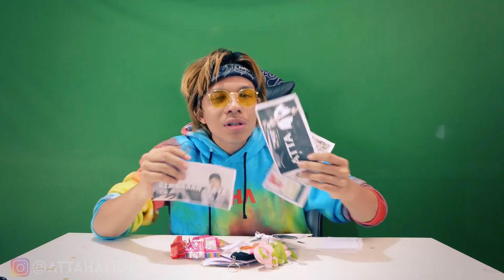ROBEK FOTO2 Sama Dia.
foto siapa ya guys???
Atta Halilintar:
Pedagang,Traveller,Filmmaker,Youtuber,Influencer
TravelPreneur,FashionPreneur,CreativePreneur

Business/Endorse:
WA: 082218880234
Line: TeamKu
MAIL TIME:
Kepada: Atta Halilintar
The Ceo Building Lantai 12
Jl. TB. Simatupang no 18c Cilandak Jakarta Selatan

Ask FM: AttaHa
Musically: AttaHalilintar